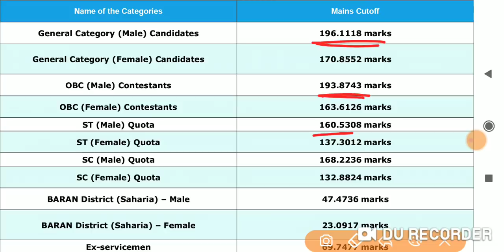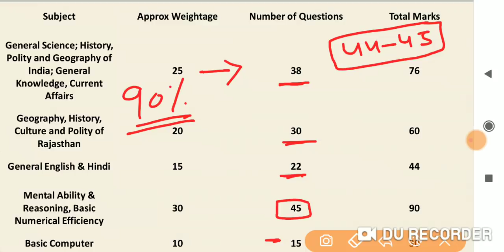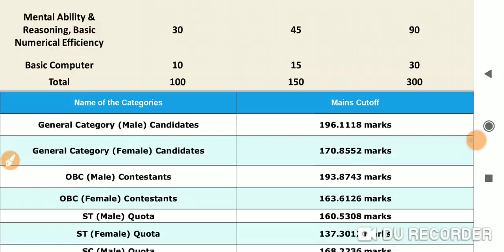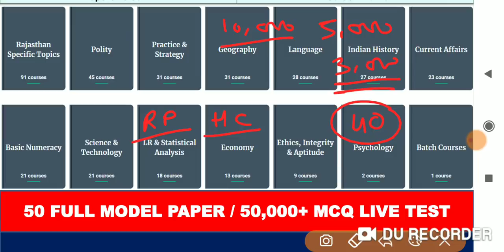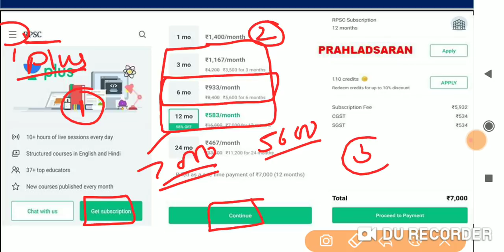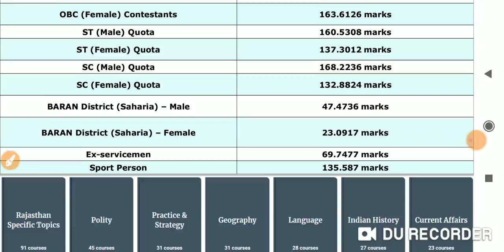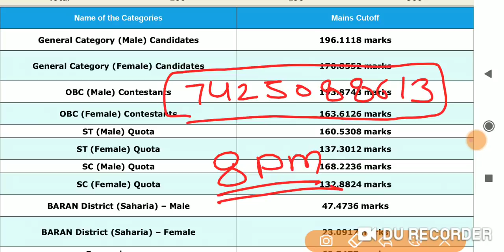राजस्थान पटवारी भर्ती 2019 // राजस्थान पटवारी की कैसे तैयारी करें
rajasthan gk,
rajasthan gk question,
rajasthan history,

आप सभी से निवेदन है कि सभी व्हाट्सएप ग्रुप में एक जैसी pdf आती है अतः कृपया एक ही ग्रुप ज्वाइन करें और जिन्होंने पहले ग्रुप ज्वाइन कर लिया है वह दोबारा ना करें ताकि सभी बच्चों को ज्वाइन करने का मौका मिले

सब ग्रुप में एक ही पीडीएफ आएगी अतः एक ही ज्वाइन करें

2.

3.

4.

rajasthan history, rajasthan police live classes, rajasthan gk in hindi, rajasthan police gk,